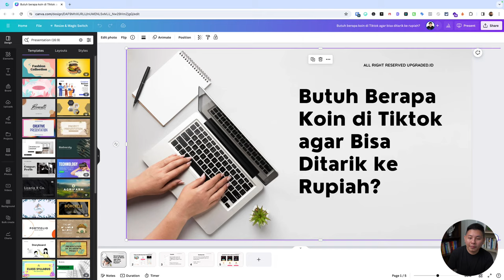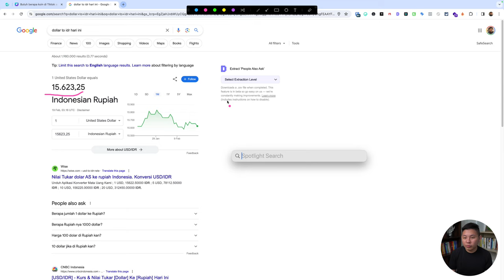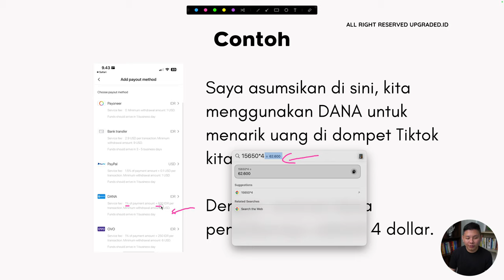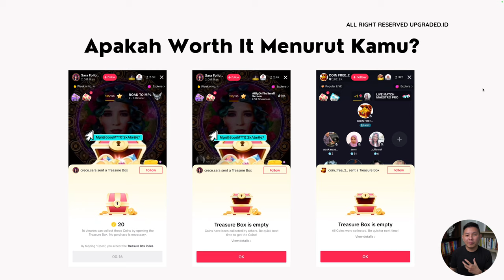Butuh Berapa KOIN di Tiktok agar Bisa Ditarik?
Koin TikTok adalah mata uang virtual yang digunakan di aplikasi TikTok. Koin ini tidak dapat ditarik secara langsung menjadi uang tunai, tetapi digunakan untuk menunjukkan dukungan kepada kreator favorit Anda dengan memberi mereka hadiah saat mereka live streaming atau membuat video.

Meskipun koin di TikTok menggoda untuk dikumpulkan, sayangnya koin tersebut tidak bisa langsung ditarik menjadi uang tunai. Fungsi utama koin adalah untuk menunjukkan apresiasi kepada kreator dengan memberi mereka hadiah saat mereka live streaming atau membuat video. Simak video lengkapnya!